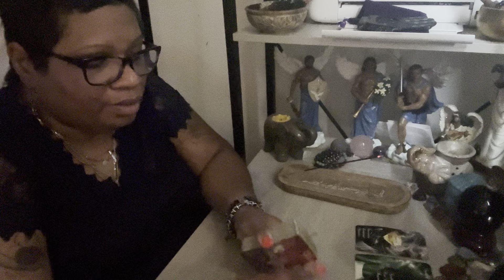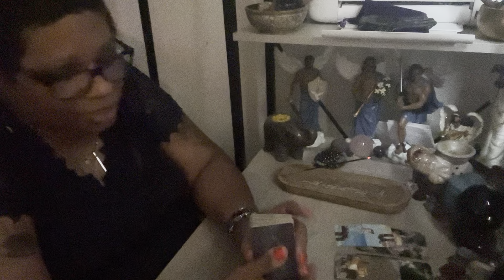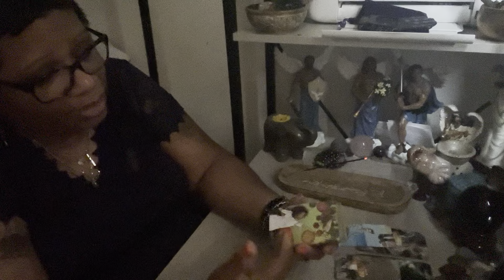Ophiuchus ⛎❤️Love blockages are being removed now, travel and focus on you!